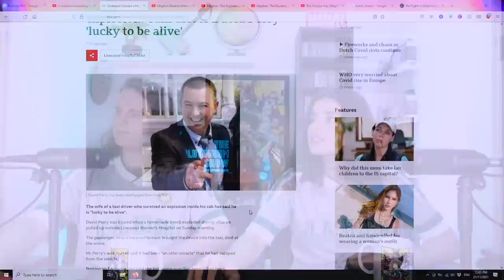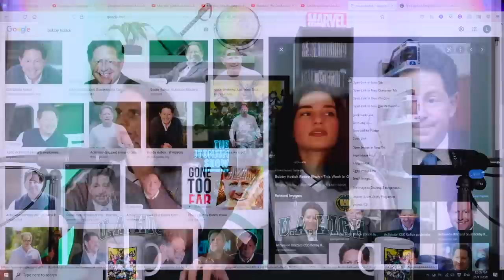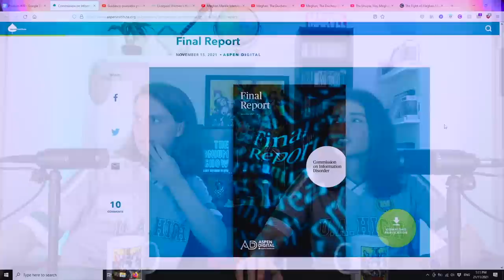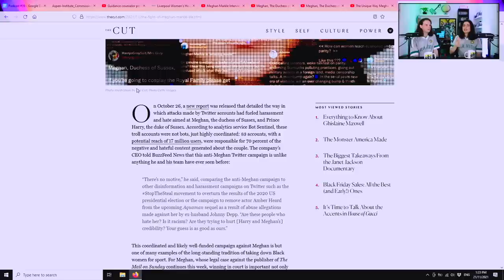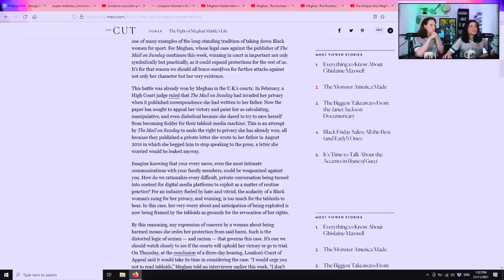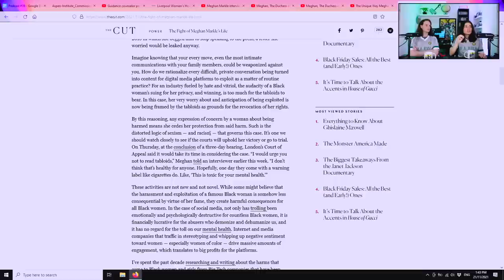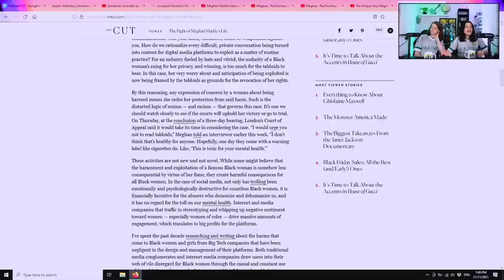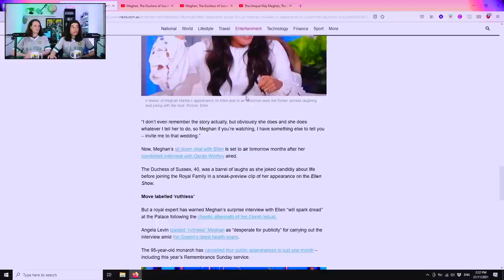The “Fight” of Meghan Markle’s Life (The Plutonium Show #39)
0:00 Intro

3:58 A London Hero!

7:54 Agenda

9:37 A Very Special Shout out

10:13 Activision Blizzard Update

32:16 Cringe Rejections

59:38 Harry's Latest Joke

1:08:34 The Fight of Meghan's Life

1:40:17 Samantha Markle Lawsuit

1:54:02 Bully, Meet Bully!

Intro and outro music by Be Original Studios Australia